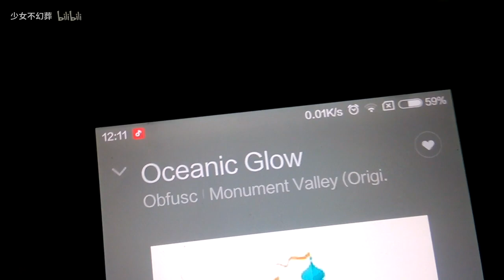猎镰猛蚁vs狼蛛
连续两期猎镰VS蜘蛛的视频，猎镰猛蚁单打独斗的性格十分帅气啊！